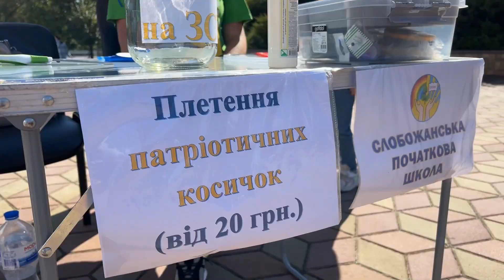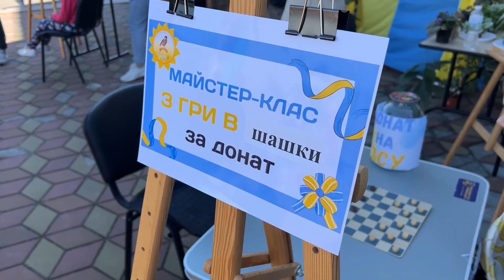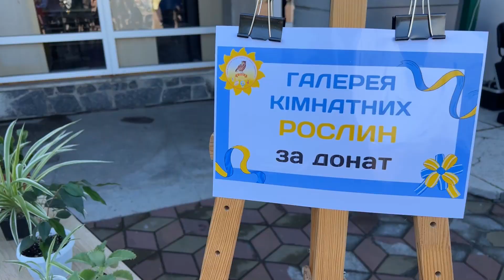Благодійний ярмарок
Друзі, пропонуємо подивитись 👀  відео з благодійного ярмарку, який відбувся 16-го вересня та пригадати всю ту чудову атмосферу, яка панувала у нас з вами!🎡
На ярмарку для вас працювали локації від наших друзів:
Слобожанський спорт  "Спорт для всіх"  , Будинок культури села Партизанське Слобожанська громада , Будинок культури с. Степове Слобожанська громада ,  Слобожанська громада , MOVA Bar , Молодіжний центр "Смарт" , СЛОБОЖАНСЬКА МИСТЕЦЬКА ШКОЛА , ЗДО "Берізка", ЗДО "Червона шапочка", Слобожанський ліцей , Дошкільний навчальний заклад "Дивосвіт", майстрині Слобожанської громади, Бібліотечно-інформаційний центр КЗ "Слобожанський ЦКП" ССР , Слобожанська початкова школа, Храм Святої вмч Варвари.

Центр культури та дозвілля "Слобожанський" у